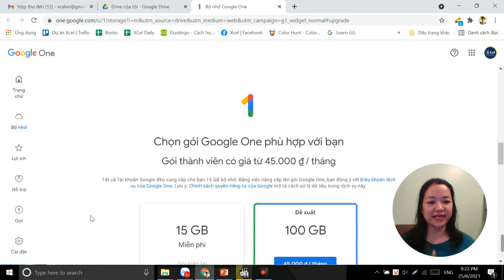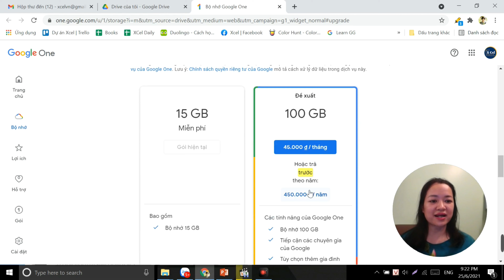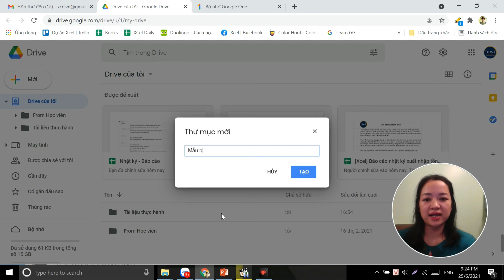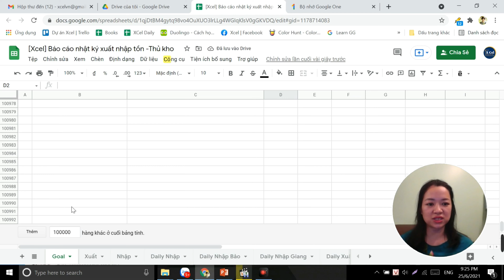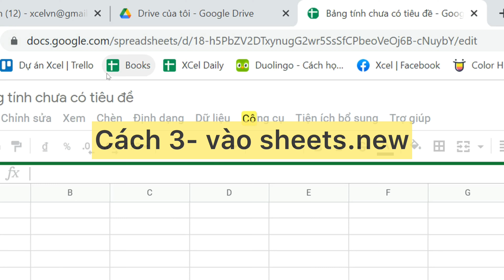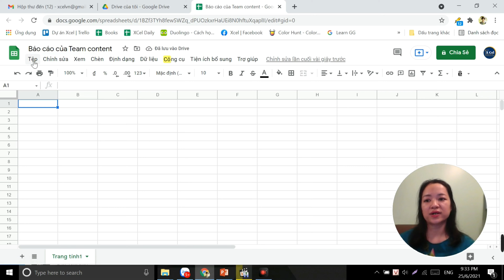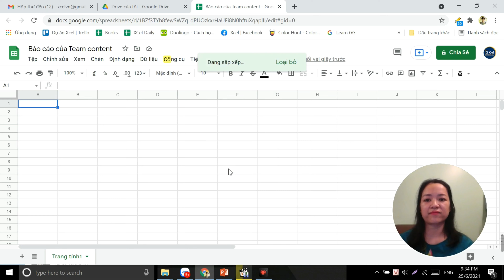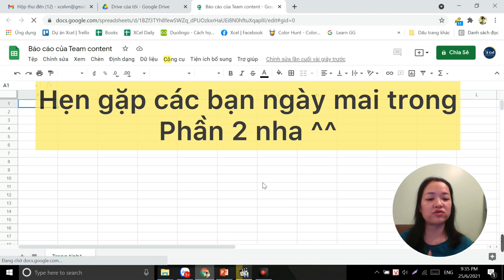[XCel Vietnam Google Sheet 101] 10 điều bạn cần biết khi lần đầu sử dụng Google Sheets (Phần 1)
Lần đầu tiên trong 17 ngày liên tiếp mình suýt bị ‘gãy cánh’ vì đến tận giờ vẫn còn đang tải video cho ngày hôm nay. Cảm giác cần về đêm càng áp lực với chính mình vì lời hứa chưa thực hiện, chưa thể ngủ được..
Dù rằng, chẳng ai quan tâm tới việc mình có thực hiện lời hứa này hay không, nhưng mình thực sự trân trọng lời hứa đó…
Đã thế mình làm đúp 2 video tách thành 2 phần, và đêm nay đăng phần 1, chủ đề
10 điều bạn cần biết khi lần đầu tiên sử dụng Google Sheets.

0:00 Có điều khác bọt từ giây thứ 11 nha
0:50 Google Drive có 15 GB miễn phí
4:08 Sắp xếp thư mục gọn gàng nhé
5:53 Google Sheets chưa 5 triệu ô
6:53 Cách tạo 1 trang tính mới
8:11 Đặt tên tệp đầy đủ rõ ràng nào
Hẹn gặp bạn trong Phần 2 nữa nha
Cảm ơn các bạn rất nhiều
PS. Cửa hàng Yến Sào Hảo Thư là của ba mẹ mình, tại 38A Quang Trung, Tp.
Cảm ơn ba mẹ đã luôn ủng hộ để mình ‘ăn và cày’ video phục vụ cộng đồng ^^ ahihi.